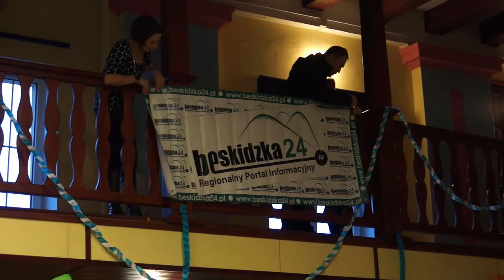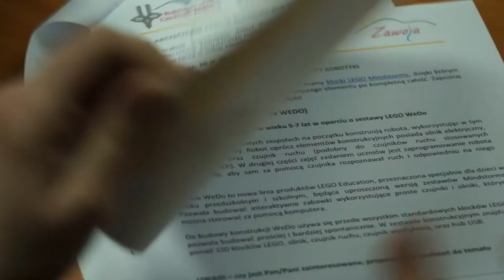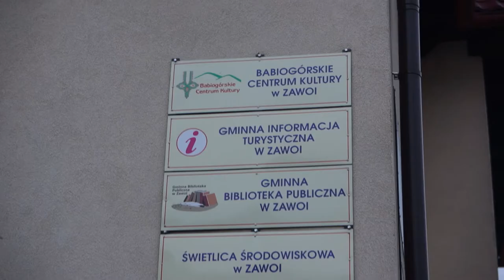Reksiospekcja w Zawoi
Wydarzenie dla najmłodszych mieszkańców gminy Zawoja.
Pokaz "starych" bajek (Reksio oraz Bolek i Lolek) oraz warsztaty integracyjne dla dzieci i rodziców. w ramach projektu realizowanego przez stowarzyszenie PLinEU.

Realizacja reportażu: Marcin Kaproń, Ania Pankiewicz

luty 2014